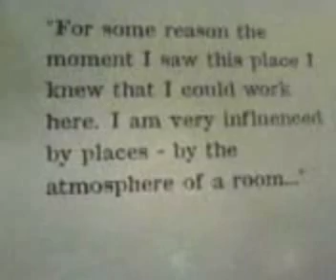Francis Bacon's studio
Municipal gallery, Dublin. There is a very high ceiling with skylights. The camera couldn't get it from the viewing position. Also the colours are all wrong, the white balance or whatever should have been adjusted. It's not all bluey like that in reality. It's well worth a visit if you're in Dublin, or a visit to Dublin. There's a permanent collection of his paintings there as well with their own rooms. if you are interested.

I see comments about his Irishness or Englishness. His early life was split between Ireland and England as the family moved back and forth several times to different places. Ref.